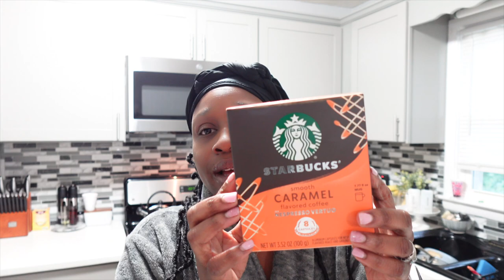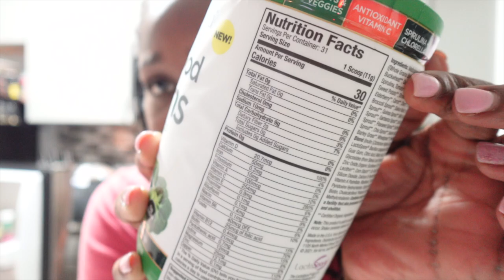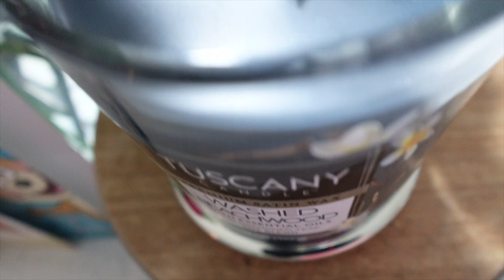WEEKEND VLOG| CHIT CHAT & WEEKLY RECAP + NEW HANDBAG CHAIN + GIRLS NIGHT FAIL & NAIL APPOINTMENT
ITEMS MENTIONED:

Handbag Chain: Model Worker 39.4" Iron Cross...
Coach Handbag